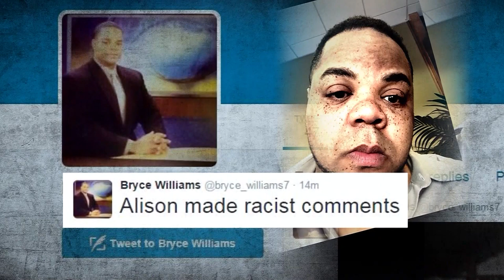Virginia TV reporter and photographer killed during live broadcast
PKG by CBS' Don Champion